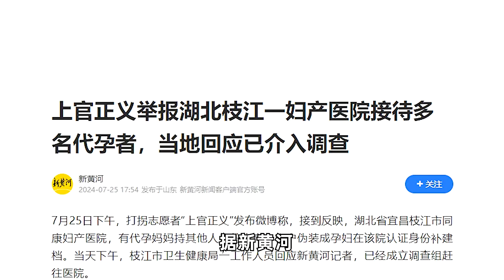上官正义举报湖北枝江一妇产医院接待多名代孕者，当地回应已介入调查